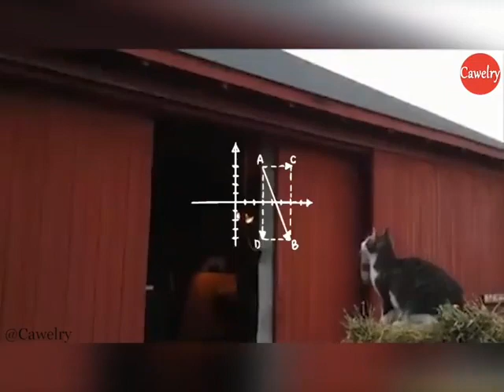Sprung wurde etwas falsch eingeschätzt 😂😂 | paulsum